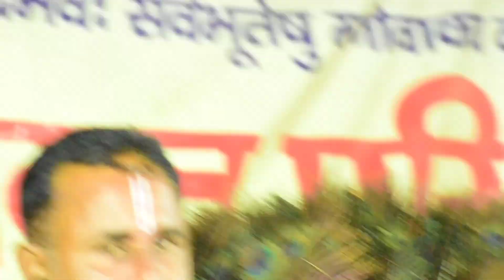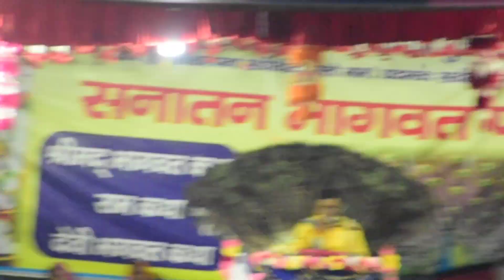श्रीमद् भागवत कथा, Shrimad Bhagwat Katha,, सभी भक्तजनों का आमंत्रित है, 🙏🙏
chennal name(vikash crazy vlog)
home name(vikash mali)
bahi ko shaport karo

vikash crazy vlog#

aap mera shapart ham aapka shaport???Vikash i miss you 🎸🎸🎸

vikash crazy vlog#